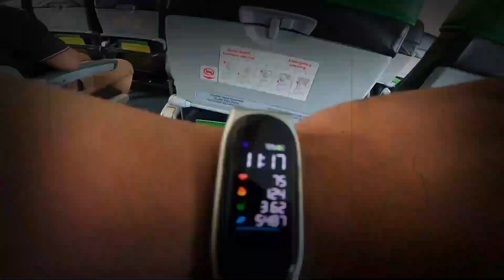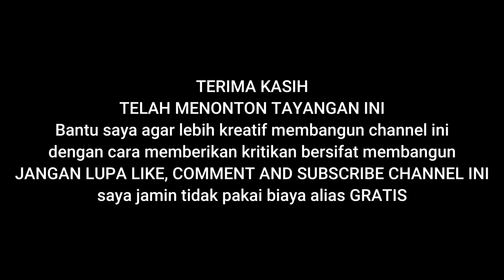Ngopi Dipinggir Landasan Pacu Bandara Kualanamu, Emang Bisa !!!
Bersama kawan motovlogger Medan, kita sunmori ke dekat runway bandara Kualanamu sambil ngopi coy..